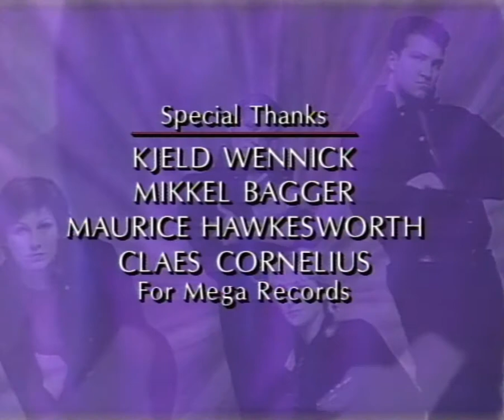Ace of Base - The Sign: The Home Video [Japanese Laserdisc/Studio Documentary]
These are all the "Studio Documentary" (as stated on the original back cover) parts of the 1994 Japanese release of "The Sign: The Home Video" on Laserdisc.

Although the Ace of Base's official channel presents a five-part documentary as "The Home Video," that is in fact the "Happy Nation" video compilation released in the same year, but only in Europe, Russia and South Korea.

This video was released in USA, Brazil, Japan, Canada and Australia. The videos originally included are "All That She Wants," "The Sign," "Don't Turn Around," plus "Happy Nation" and "Wheel of Fortune" (both previously available only in Europe at the time). All of the videos can be watched on the group's official channel.